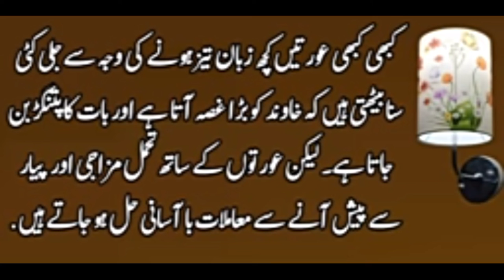Ek sahabi ke biwi ka waqia |Moral stories in Urdu Hindi |copyright free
In this video i told about  a story of wife of companions of Hazrat Muhammad Saw

it is copyright free video you can use this but you have to give link of my video

urdu/hindistories

Ek sahabi ke biwi ka waqia

1-Moral stories
2-Moral stories in Urdu
3-Moral stories in hindi
4-Bed time stories
5-Hazrat Umar ka waqia
6-Ek sahabi ke biwi ka waqia
7-Ek sahabi ka waqia
8-Islamic stories
9-Bedtime stories
10-Achi kahaniyan
11-Sachi kahaniyan
12-Sachi Islamic stories
13-Sachi Islamic kahaniyan
14-1080hd video
15-Copyright free video